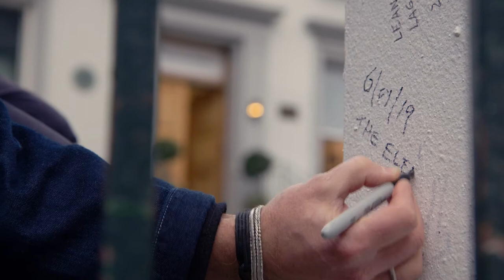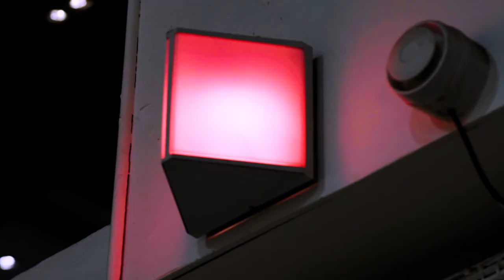The Elements Music & Sound at Abbey Road Studios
This was a huge pleasure. We spent a day at the iconic Abbey Road Studios filming this incredible big-band session that The Elements Music and Sound did to create the soundtrack for a Toyota advert, by re-recording Benny Goodman's 'Sing Sing Sing'.

Our first aim was to capture all the elements of the day coming together to make the track, and then we reset the studio and lit it for some great interviews with the Elements team.

“We have been talking about creating content for a long time, but got stuck around the 'how to'. We landed a big job for Toyota and were lucky enough to get the green light to record in the famous Abbey Road Studio 2. We wanted to capture a 'Behind the scenes' look at the session, but also get the chance to show who we are and what we do. Phil and his team at Authentive really helped us get all these elements into the film he made, at the same time as making the experience really enjoyable, and stress free. He walked us through the format from our initial talks, to shooting the musicians in a creative setting and getting us comfy in an interview situation. We were thrilled with the final film and got great feedback from clients. It felt great to present The Elements Music to the advertising community in such a professional and creative way. The experience with Phil gave us the confidence and incentive to make more content to elevate our brand and the showcase the work we do. We'll definitely be calling on him again soon.”
- Dan Liebermann, Executive Producer, Uk, Elements